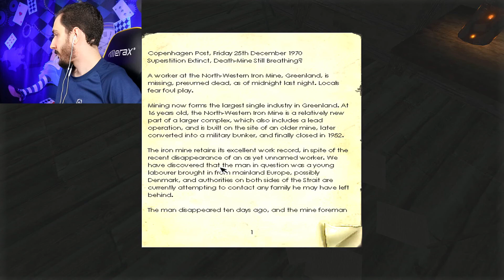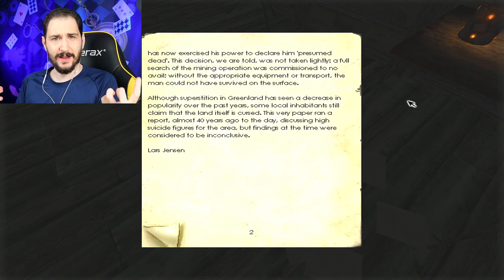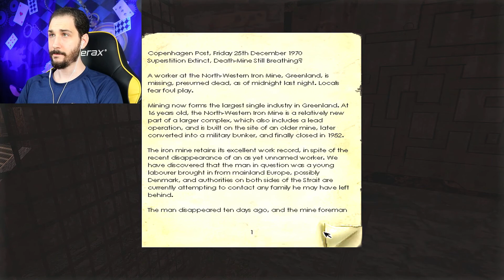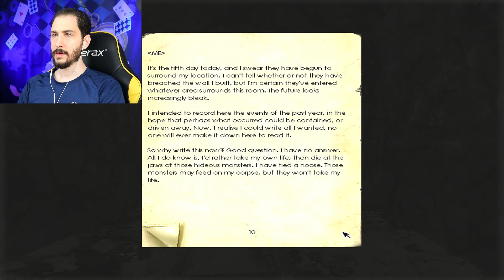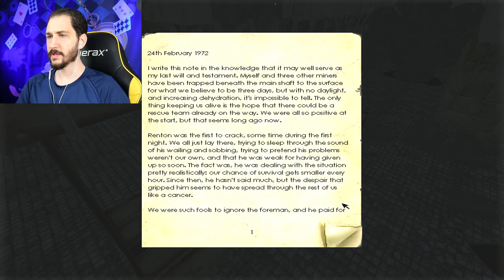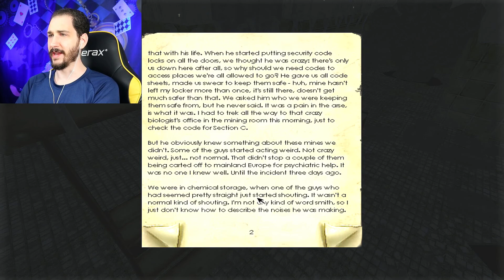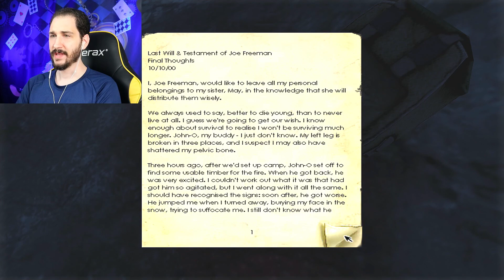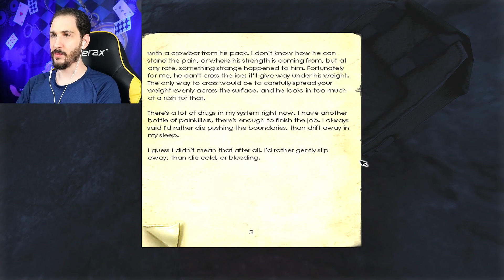Frozen Forever | Penumbra Overture - Episode 7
We find a frozen lake where two men recently perished. If we're not careful, we'll be frozen here forever too.

Note: Mic audio is a little loud. Better on next episode. Very sorry!